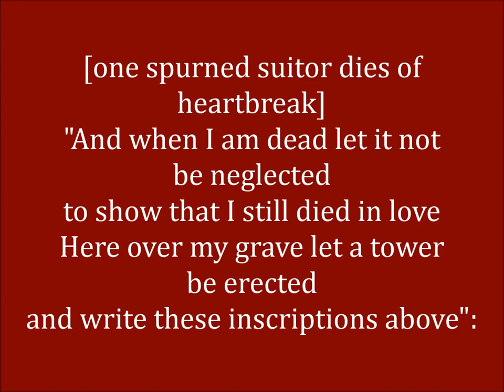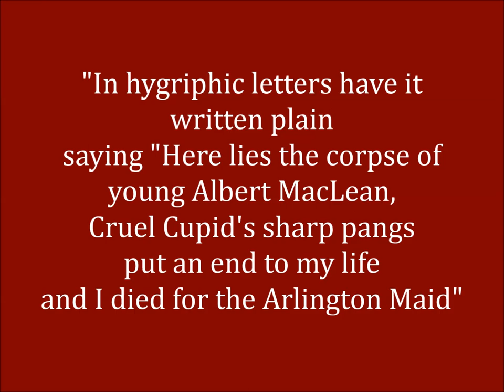The Arlington Maid - Mrs. John Coughlin (1957)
Recorded by Edward D. "Sandy" Ives in June, 1957 in Ellerslie, PEI.
Song credited to Larry Gorman "The Man Who Made The Songs"